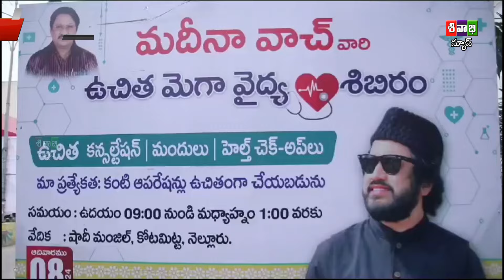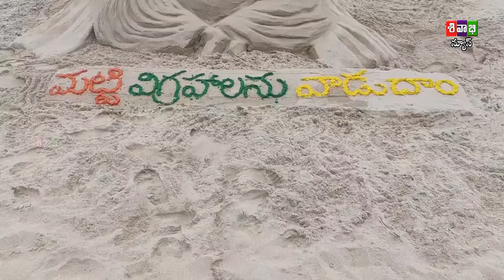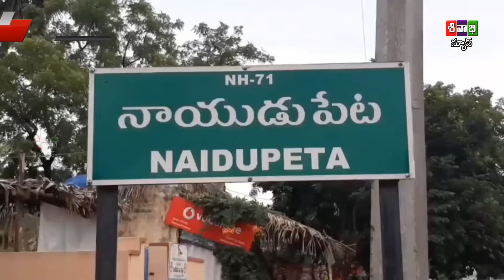Sivabhi News As On 09 September 2024 Bulletin 1